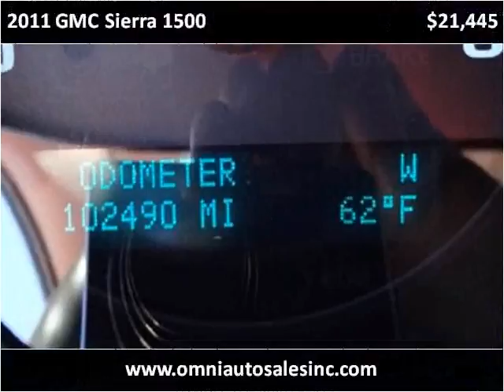2011 GMC Sierra 1500 Used Cars Whiting IN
This 2011 GMC Sierra 1500 is available from Omni Auto Sales.